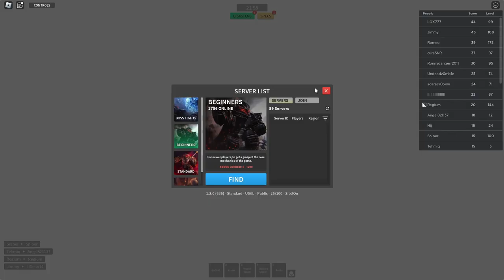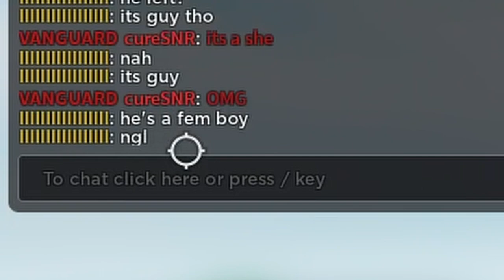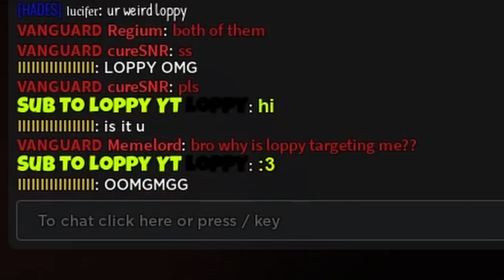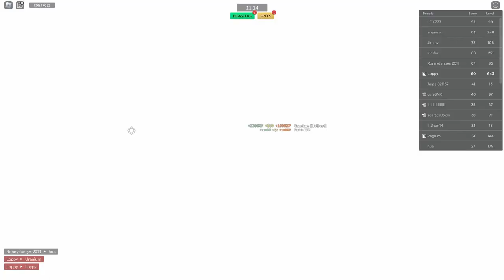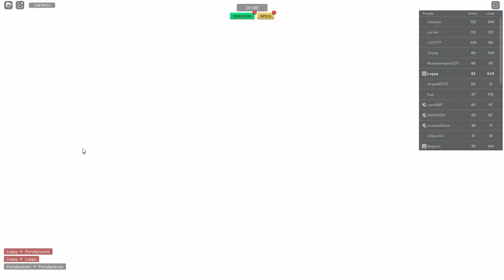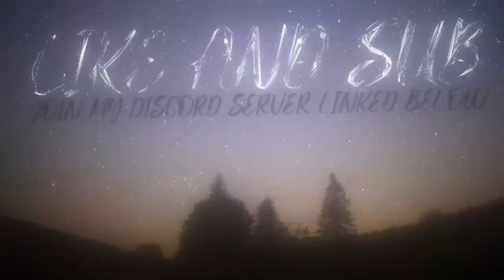Using EVERY HEAVY WEAPON In Combat Warriors.. | Roblox